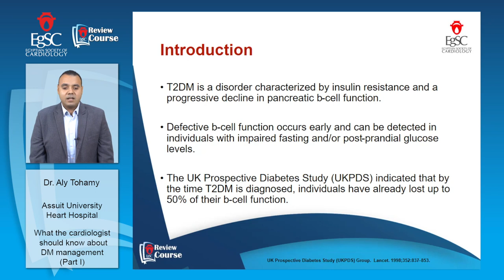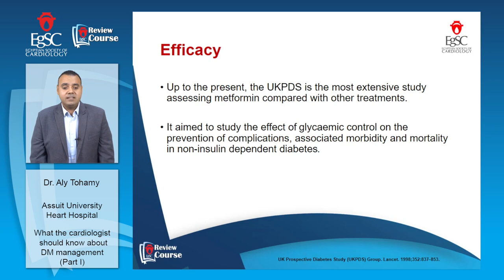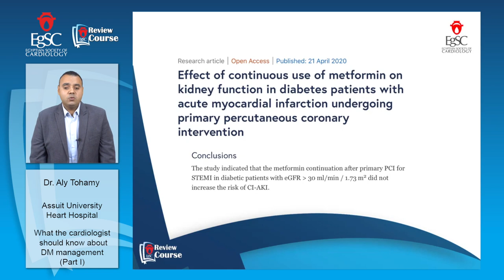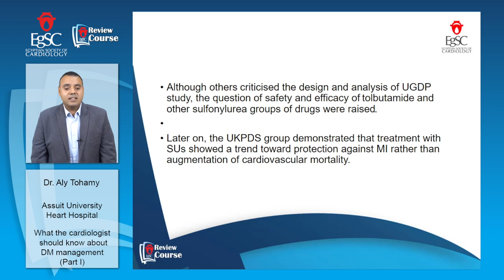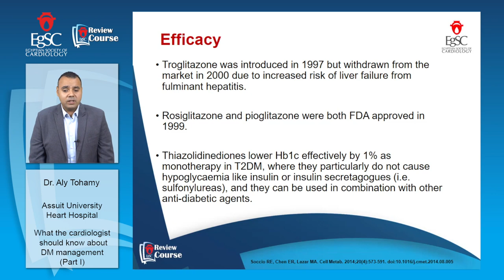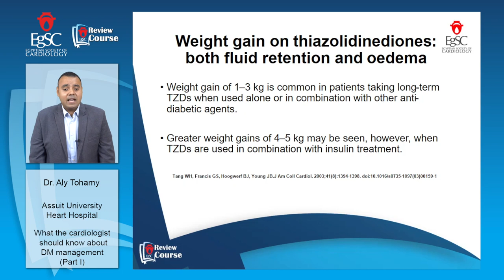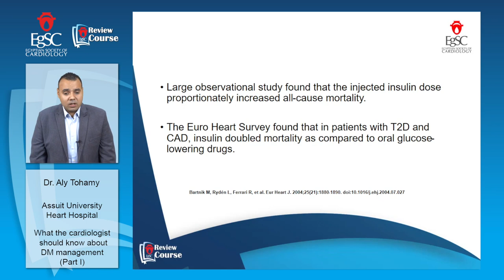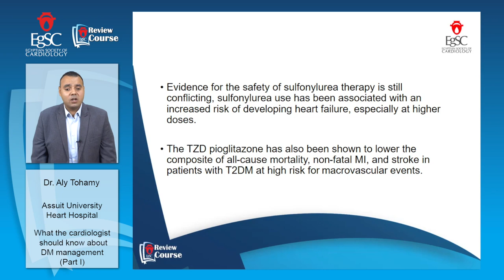What the cardiologist should know about DM management (Part 1) - Dr. Aly Tohamy